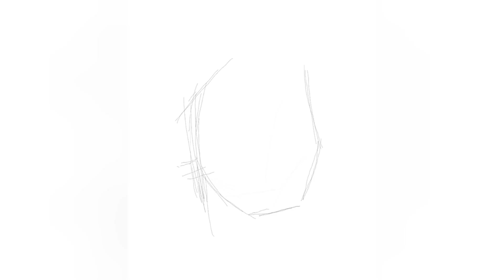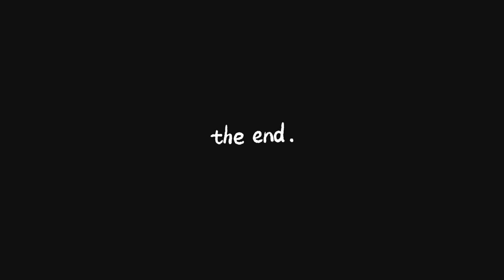Arijit Singh Drawing ♥️♥️♥️♥️🔥🔥🔥🔥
arijit singh
arijit singh new song
arijit singh new
arijit singh new bangla song